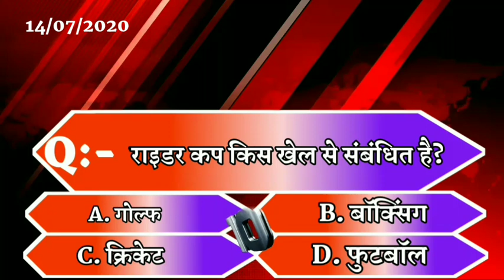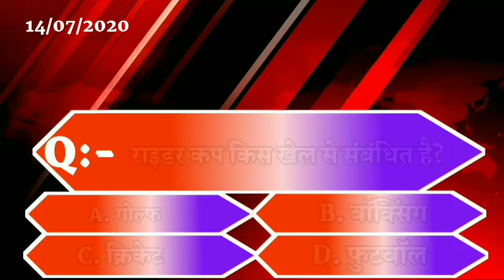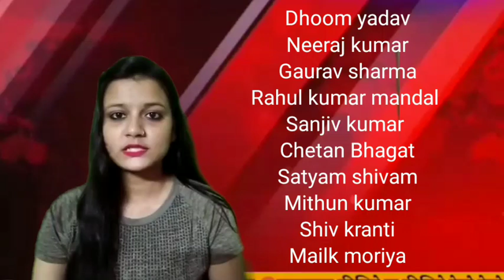बिहार की बड़ी खबर एक साथ (14/07/2020)//GSNEWS